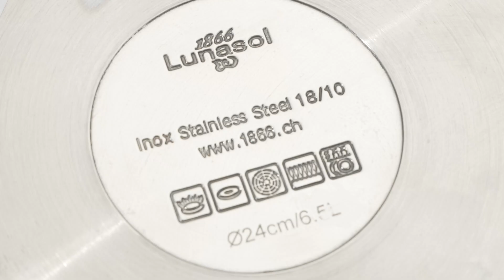Kitchen Premium (DE)